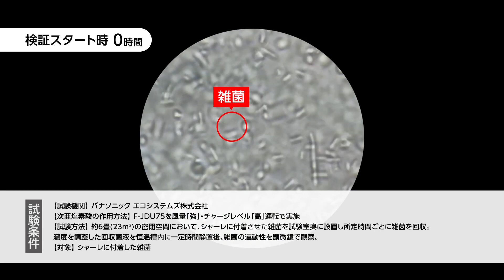付着菌に対する気体状次亜塩素酸の効果イメージ | Panasonic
気体状次亜塩素酸における付着雑菌への影響　自社検証

業務用 次亜塩素酸 空間除菌脱臭機 ジアイーノ